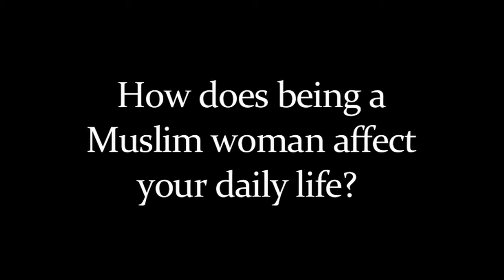How does being a Muslim woman affect your daily life?